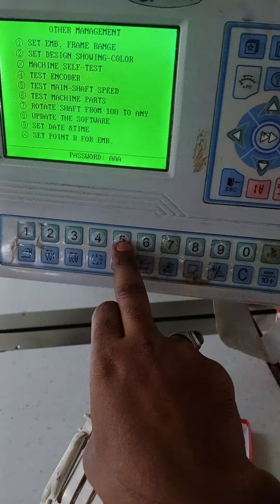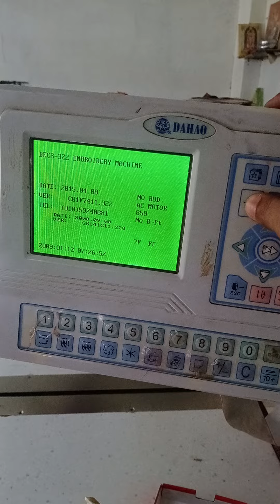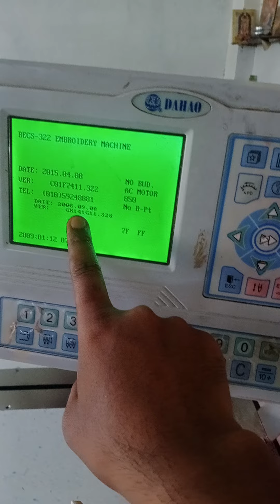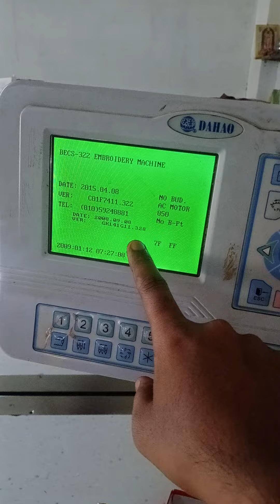620 CPU mein software Kaise update Karte Hain updating the software video